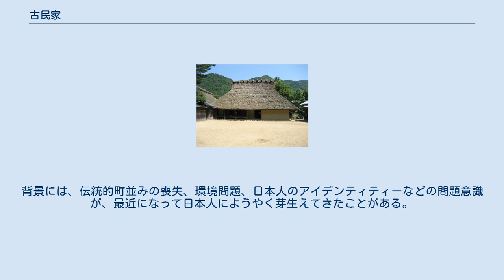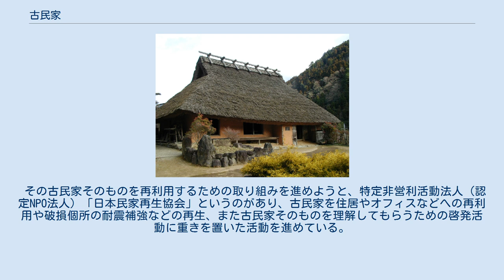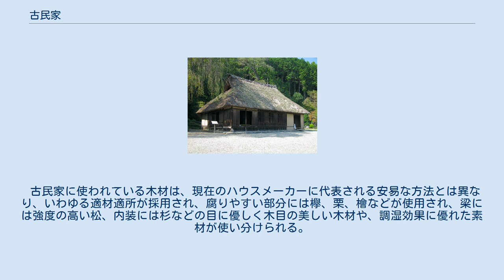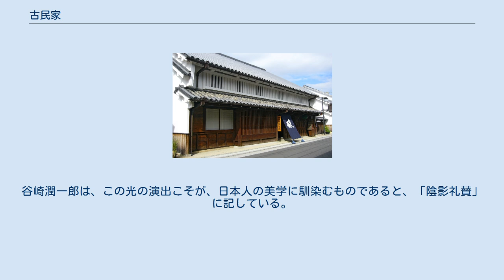古民家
現存日本最古の民家「箱木家住宅」 古民家（こみんか）は、日本の住宅の類例の一つ。
民家のうち、特に建造されてから時を経たものをいう。
 古民家の定義には、どの時代に建てられたものか、あるいは建造され何年を経たものを指すかの定義はないが、通常は戦前以前のもの、特に大正以前のものをさすことが多い。
また、その建築方式が釘などを使わない伝統的日本建築で建てられた建物を特定することが多い。
最近の日本では、こうした伝統的軸組工法の合理性、耐久性が見直されつつあり、取り壊される寸前の古民家を再生する試みなども多く行われている。
背景には、伝統的町並みの喪失、環境問題、日本人のアイデンティティーなどの問題意識が、最近になって日本人にようやく芽生えてきたことがある。
 その古民家そのものを再利用するための取り組みを進めようと、特定非営利活動法人（認定NPO法人）「日本民家再生協会」というのがあり、古民家を住居やオフィスなどへの再利用や破損個所の耐震補強などの再生、また古民家そのものを理解してもらうための啓発活動に重きを置いた活動を進めている。
 古民家には、その使用目的や時代、地域、気候など諸条件によって多くの建築様式があり、使用目的に限っても農家、庄屋屋敷、一般民家（都市部の民家）、商家、武家民家、建家屋敷などがあり、岩手県を中心に東北地方周辺にみられる曲屋、白川郷･五箇山などに見られる多層階建ての合掌造りなどの特殊な民家も見られる。
 屋根は、本来は主に茅葺が多いが、草葺などもある。
最近はその上にトタンを貼ったものや、葺き替えて作られた、瓦葺、瓦棒葺、トタン葺などが多くなった。
しかし、老朽化や住人の高齢化に伴い取り壊される建築が多くなっている。
 古民家に使われている木材は、現在のハウスメーカーに代表される安易な方法とは異なり、いわゆる適材適所が採用され、腐りやすい部分には欅、栗、檜などが使用され、梁には強度の高い松、内装には杉などの目に優しく木目の美しい木材や、調湿効果に優れた素材が使い分けられる。
このため、メンテナンスさえ怠らなければ、200年から300年は持つように作られている。
 囲炉裏の煙でじっくり燻された木材は、時を経るごとに味のある色に変化していく。
また、部屋の奥に入るにしたがって、外光が減衰していく。
谷崎潤一郎は、この光の演出こそが、日本人の美学に馴染むものであると、「陰影礼賛」に記している。
 ^ 日本民家再生協会